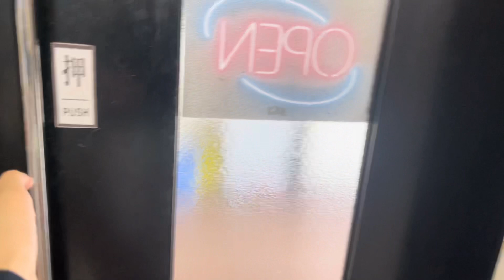Ăn Trứng Vịt Lộn